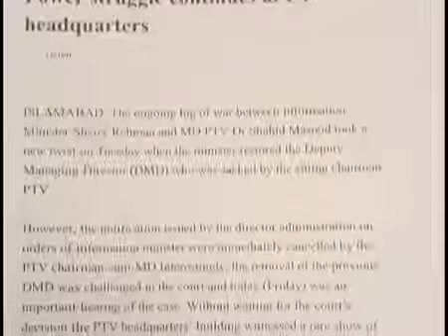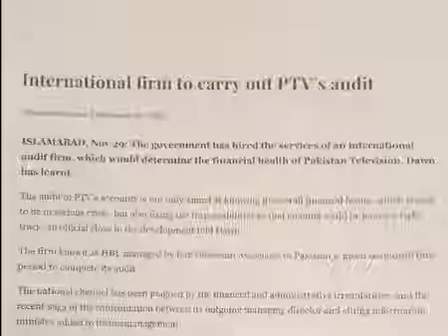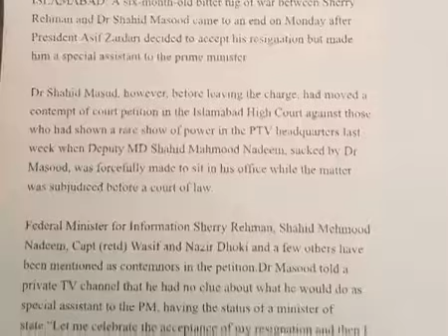Dr Shahid Masood Respnose On PTV Corruption Case Today - Live With Dr Shahid Masood 27 October 2018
Dr Shahid Masood Clarification Video Message About Corruption Charges On Him In PTV Case
Live With Dr Shahid Masood 26 October 2018 -
- ڈاکٹر شاہد مسعود کی چند گزارشات